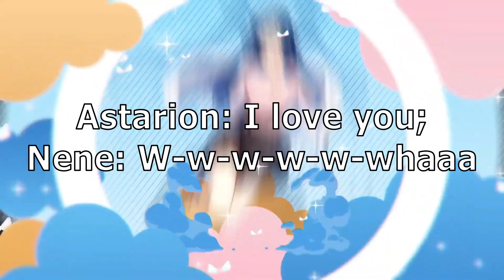[Nene Amano][Highlights] Click For Love From REAL GODDESS [BALDUR'S GATE 3]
Nene continues onward in BG3 as we explore more of the world and make hilariously bad decisions. That's the spice of life though XD.